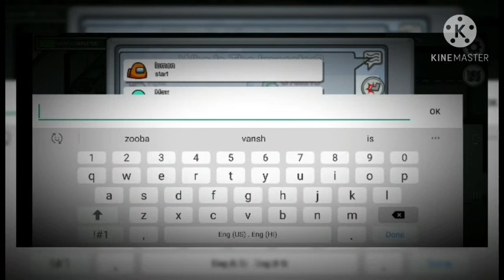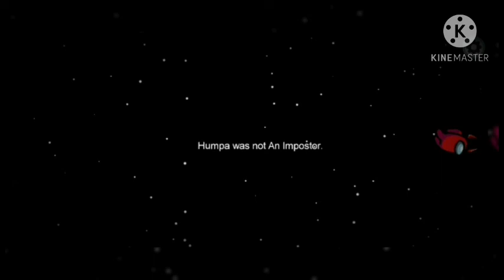Smart imposter-Among us